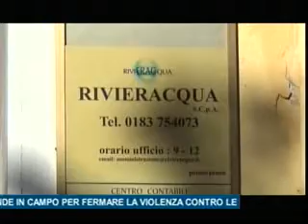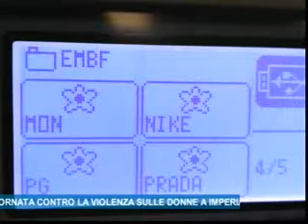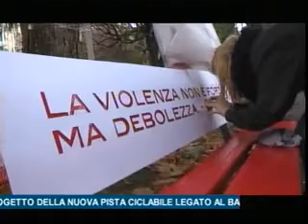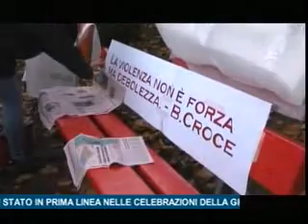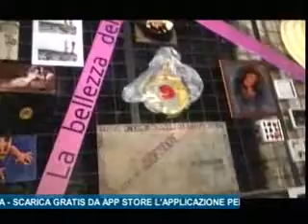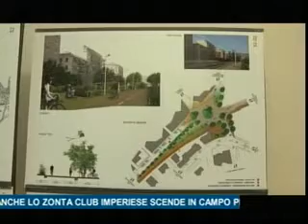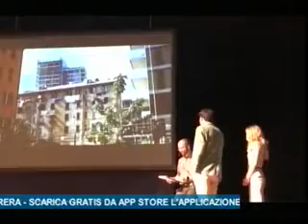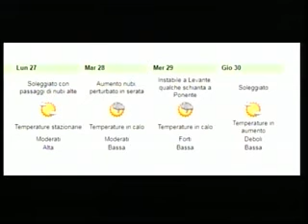TG SERA SABATO 25 NOVEMBRE 2017